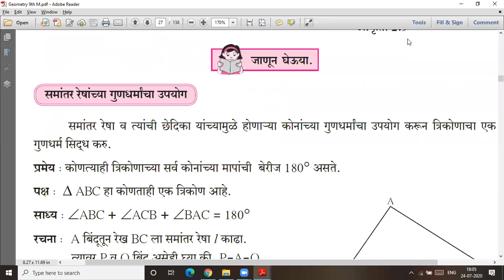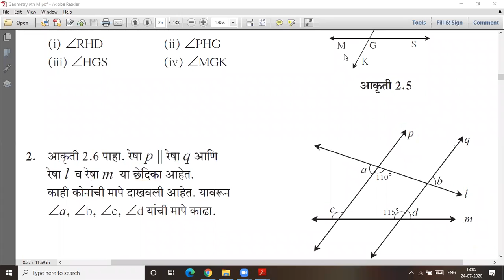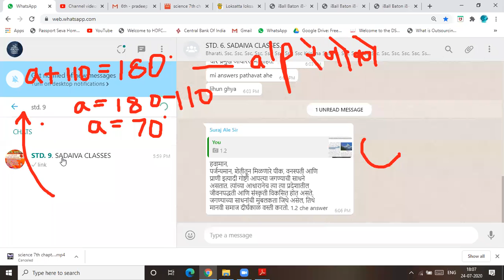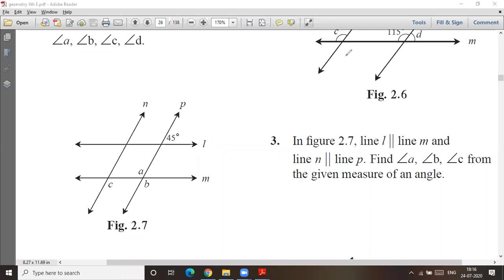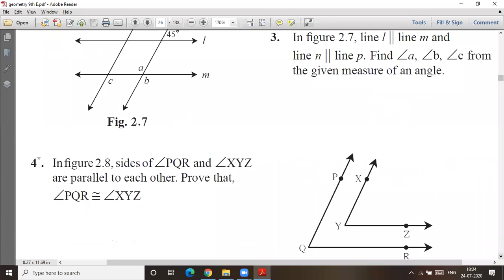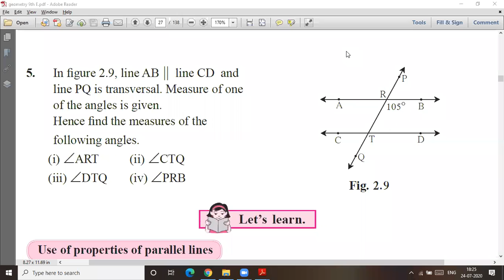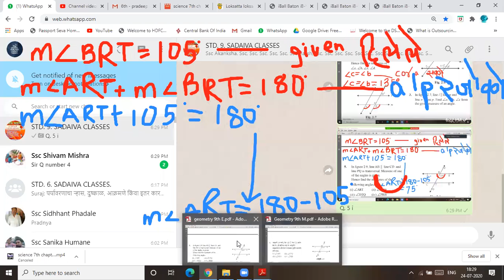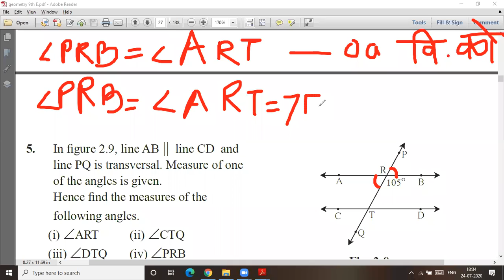Parallel Lines # Practice set 2.1 # Std 9 # part 3 # lecture video